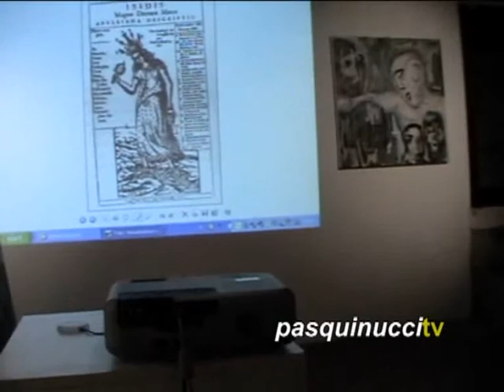Lorenzo Poggi, "La simbologia animale dal medioevo al contemporaneo" - PARTE 4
Conferenza del professor Lorenzo Poggi all'ex Fornace Pasquinucci di Capraia Fiorentina, venerdì 26 febbraio 2010, nell'ambito della mostra 'Le stanze comunicanti - 5'